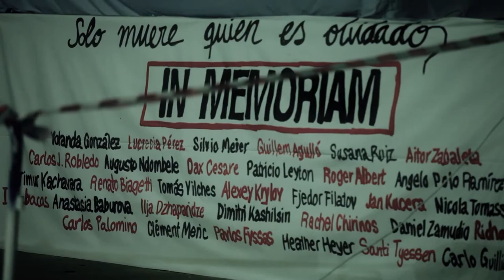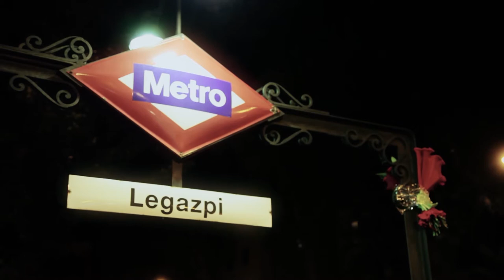CONTRAHISTORIA - TRAILER [DE]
Contrahistoria ist ein antifaschistischer Dokumentarfilm über faschistische Kontinuität, Repression und soziale Kämpfe in Spanien. Die Dreharbeiten begannen schon im November 2017 zu Carlos Palominos 10. Todestag und wurden 2018 abgeschlossen. Wenige Tage vor Carlos‘ 13. Todestag feiert der Film nun Premiere im Livestream.